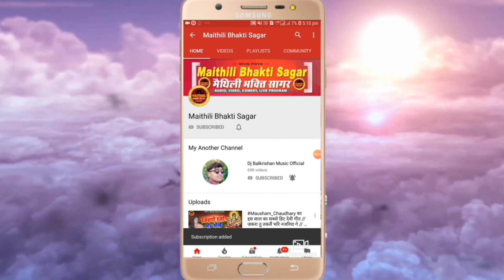मैथिलि 2021 का सबसे दर्द भरा राखी गीत || यौ भैया आबियौ ने गाम || Maithili Rakshabhandhan Geet 2021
सांग - यौ भैया आबियौ ने गाम
स्वर - मौसम चौधरी
रचना अखिलेश झा
आॅरगन - अमरनाथ यादव
नाल वादक - कृष्णा चौधरी
पैड - हरिनाथ यादव
साउंड - प्रिंस साउंड बहेड़ी

 👏👏👏👏👏👏धन्यवाद👏👏👏👏👏👏